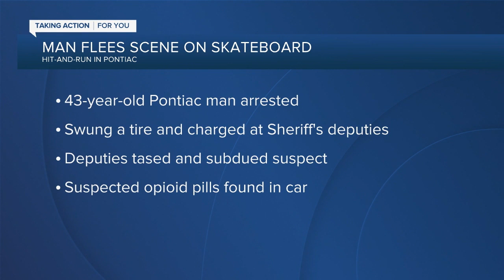7 Action News Latest Headlines | May 24, 11pm